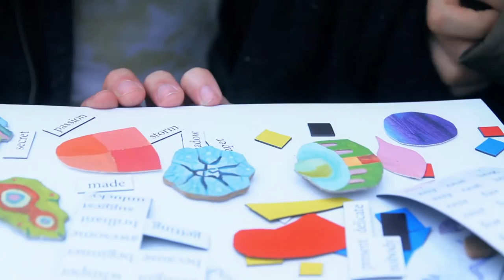BIONIC PAINTINGS INTRO - HONEVO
BIONIC PAINTINGS - CUADROS BIONICOS
BI-HEMISPHERIC ART / ARTE BI-HEMISFERICO

HONEVO